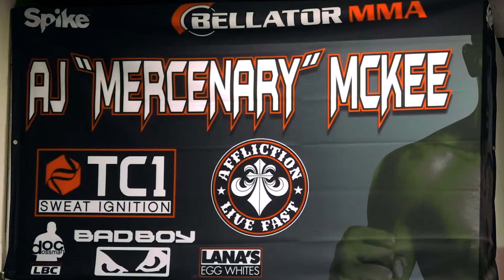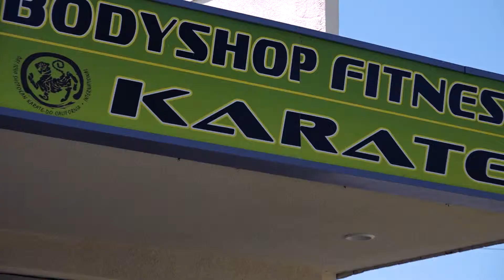The American Athlete - AJ McKee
We sat down with up-and-coming phenom AJ McKee. Listen to him talk about growing up in the sport of MMA.

We take an in-depth look at athletes from the US and around the world and go beyond the statistics to hear their fascinating journeys. Watch 'The American Athlete' on the 'Cars.TV' network, or check your local listings!